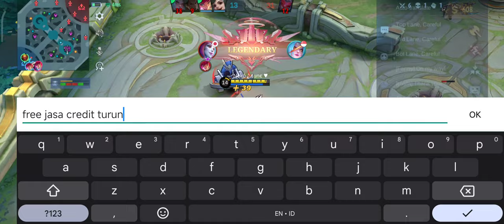Bermain bersama 4 COKLAT || Mobile Legends